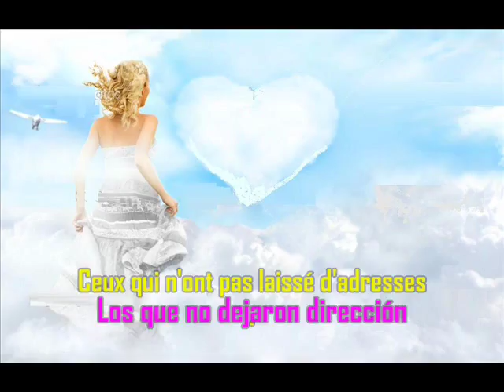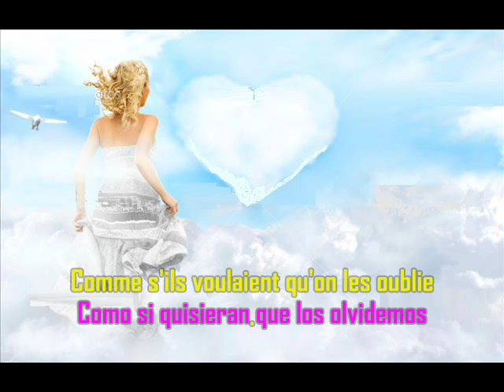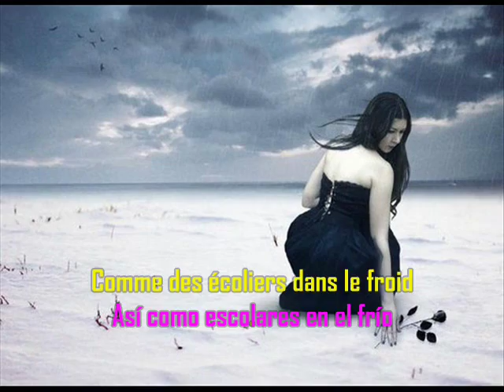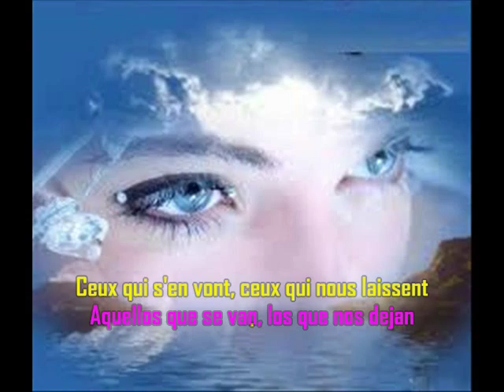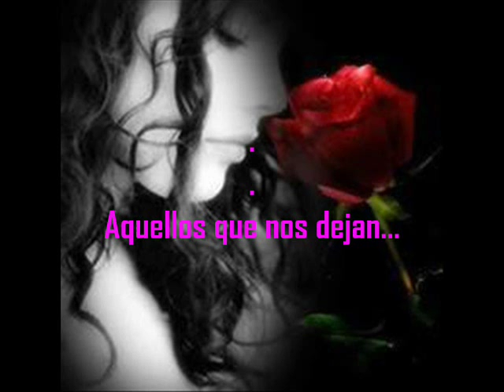Ceux Qui nous Laissent - Aquellos Que Se Van...(avec des Sous-Titres)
Aquellos Que Se Van... Ceux Qui nous Laissent (avec des Sous-Titres)
Ginette Reno